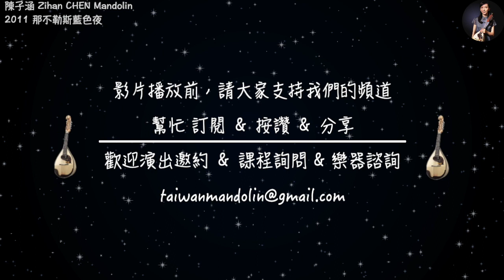（解說版）Duo Nr.2｜Giovanni Battista Gervasio, op.5– Allegretto｜曼陀林二重奏｜作品第5號，第1樂章｜曼陀林：陳子涵、青木樹理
2011陳子涵曼陀林獨奏會《那不勒斯藍色夜》
2011 Zihan CHEN Mandolin Recital
《Napoli Blue Night》

演出時間：2011年7月2日 (六) PM7：30
Datetime：July 2 , 2011

演出地點：國家音樂廳演奏廳
Venue：National Recital Hall (Taipei)

演出者Performer musician：
曼陀林：陳子涵  Mandolin : Zihan Chen
吉他：董運昌  Guitar : Yunchang Dong

 音樂會曲目Program
【曼陀林二重奏M1 : 陳子涵 M2 : 青木樹理】
Duo Nr.2 ∕ Giovanni Battista Gervasio, op.5、越智敬 編
Troika俄羅斯民謠 ∕ 青山忠 編

【曼陀林三重奏Mandolin : 陳子涵 Mandola : 李書含 Guitar : 董運昌】
Canzonetta from Don Giovanni ∕ Wolfgang Amadeus Mozart

【曼陀林獨奏Mandolin solo : 陳子涵】
Notturno-Cielo Stellato ∕ Raffaele Calace, op.186
Piccola Gavotta ∕ Raffaele Calace, op.73

【曼陀林Mandolin : 陳子涵 Guitar : 董運昌】
Vzltzer Fantastico / Enrico Marucelli
Andante et Polonaise / Edouardo Mezzacapo

Papillonne (Mazurka de Concert) / Edouardo Mezzacapo
Bizzarria (Capriccio di Concerto) / Carlo Munier
Kaze / 長岡克己

【曼陀林四重奏M1 : 陳子涵M2 : 青木樹理 Mla : 李書含G : 董運昌】
Desert Rose / 武藤理恵
Yo.ri.mi.chi / 武藤理恵
俄羅斯民謠組曲 / 武藤理恵 編